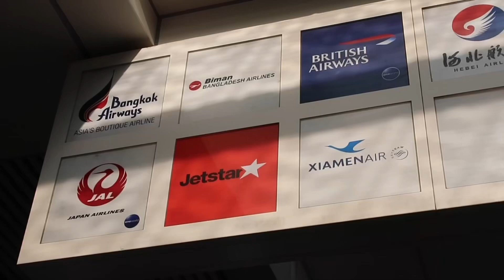Buhay OFW as a Flight Attendant in Singapore